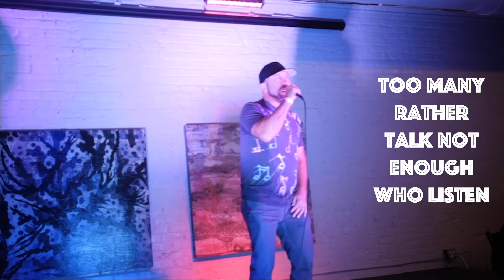dub t Live with Lyrics in an RVA Rap Elite Cypher Competition